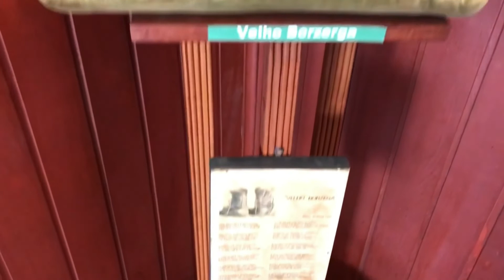EBCM 2019 - ESTAGIO DE MONTANHA NO 10º BIL MTH (MG) PARTE 1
Primeiramente, meu sincero agradecimento ao CEL. Motinha (CMT 10º BIL MTH) pela oportunidade, e autorização para esta filmagem. Também ao ao TEN. Otávio pelo apoio durante a minha permanência no batalhão. Muito obrigado!

O meu desejo de aprender a escalar foi brindado com uma oportunidade ímpar: conhecer o Estágio Básico do Combatente de Montanha (EBCM) realizado no 10º Batalhão de Infantaria Leve - Montanha situado em Juiz de Fora (MG).

"Fui com minha moto, ir de carro era baixo astral!"

Nos dois dias que estive no batalhão, aprendi e vivenciei muitas técnicas de montanhismo militar que serão extremamente úteis na minha formação como escalador.

Nesse vídeo mostro o meu primeiro dia de treinamento dentro do quartel. No segundo será a aplicação das técnicas na natureza.

- - - - - - - -    CONTATOS - - - - - - - - -
ESTRADA FILMES: